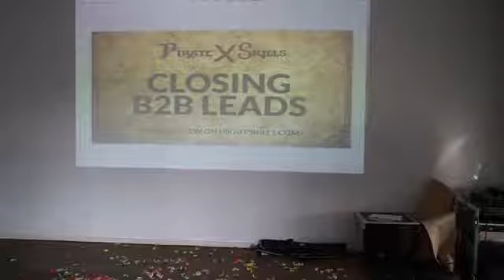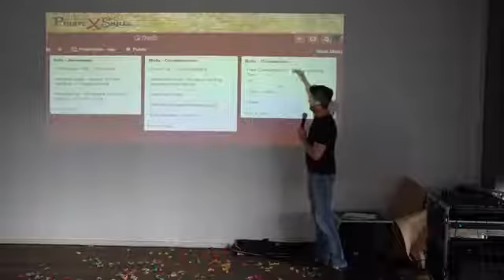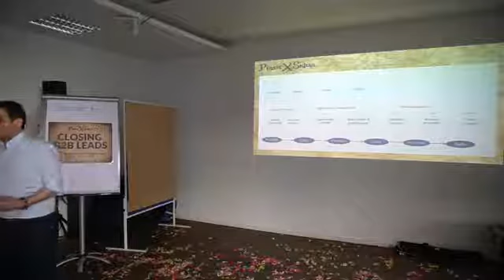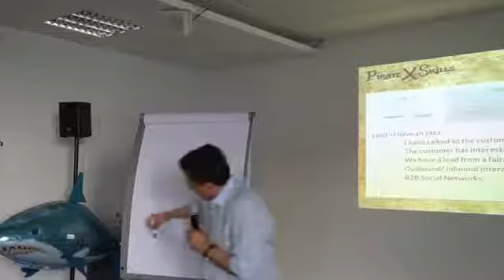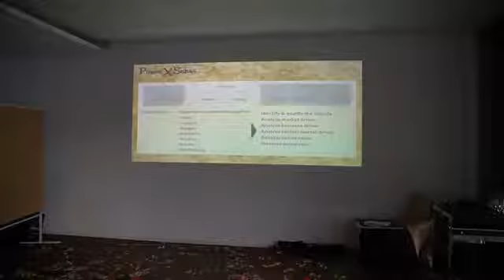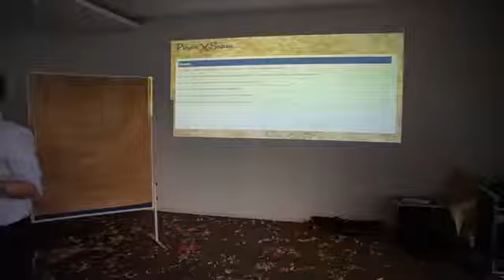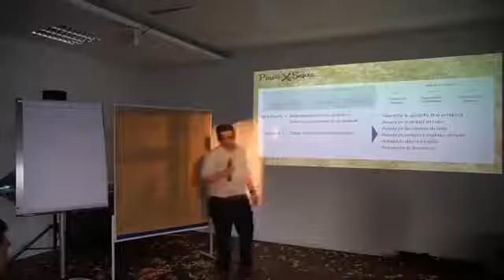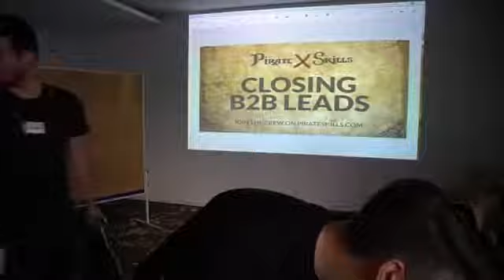Closing B2B Leads | by Pirate Skills | with Ben Sufiani and Hamid Hosseini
Since our last meetup on B2B Lead Generation, you have probably grown into an amazing LeadGen machine, right? Now we have been asked by many of you how to close those inbound leads. This is what this meetup is all about.

Our speaker Hamid of Ecodynamics has been hunting and closing B2B deals since ages. He has concepted and established the major deal organziation of T-Systems where he also headed the unit major deals development units.
He is MIT alumni and has worked in Sillicon Valley where he also got skills about hunting and closing B2B Skills.

He is THE guy I personally want to learn from when it comes to closing B2B leads.

He'll show his process of hunting for leads, engaging and closing them systematically. Let's pick his brain together.

Cheers,

Ben from Pirate Skills